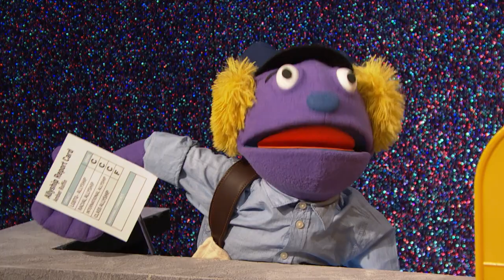It’s Allyship Report Card Day… and Amber’s Failing?! | The Amber Ruffin Show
The Amber Ruffin Show. Streaming on Peacock

Today is May 14th…. Allyship Report Card Day. The day we found out how well we’re doing at being an ally. Take a look!